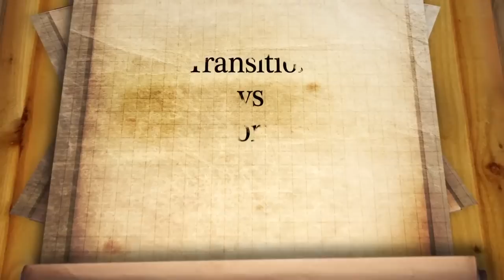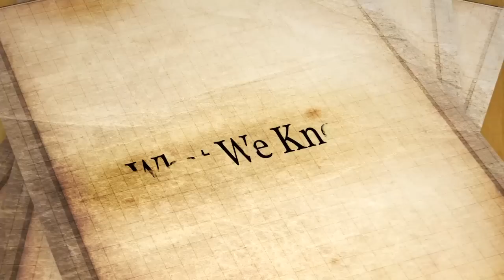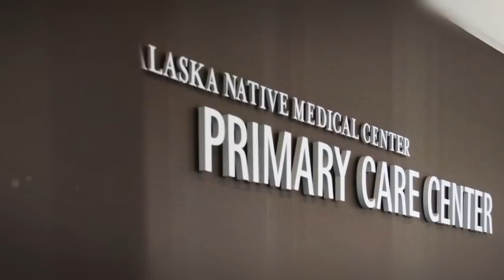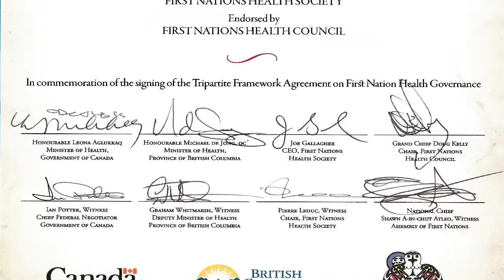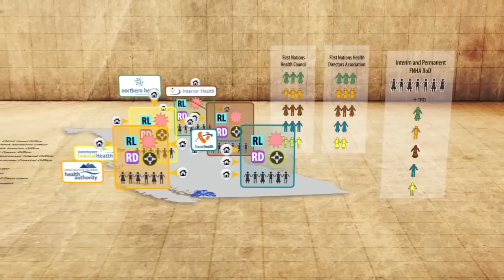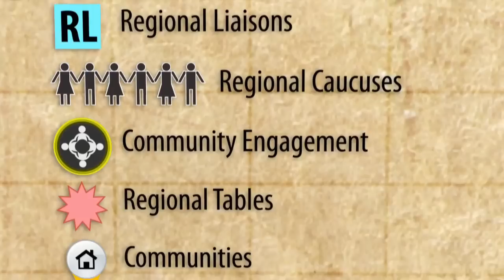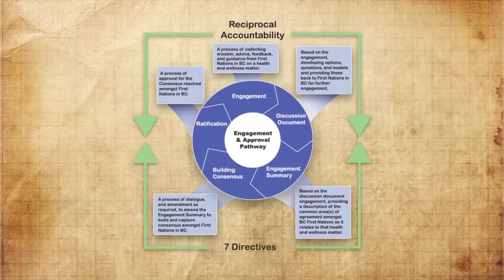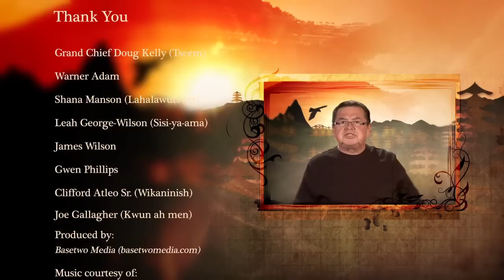Navigating the Currents of Change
"Navigating the Currents of Change: Transitioning to a New First Nations Health Governance Structure" is a video that accompanies a series of communications materials that describe the different models for a future First Nations Health Authority.